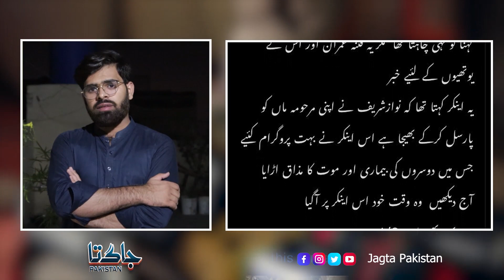Hum Shirminda Hen | Maryam Nawaz Re Tweet On Arshad Sharif | Muaaz Shakoor | Jagta Pakistan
Thanks